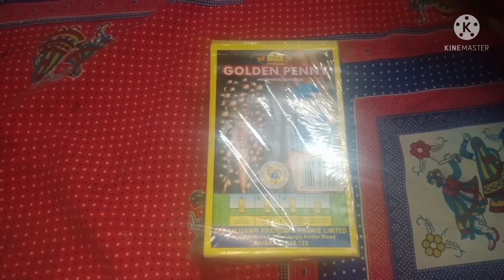Testing of Golden Penny 🤩 Of Cock Brand 2023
Testing of Golden Penny 🤩 Of Cock Brand 2021